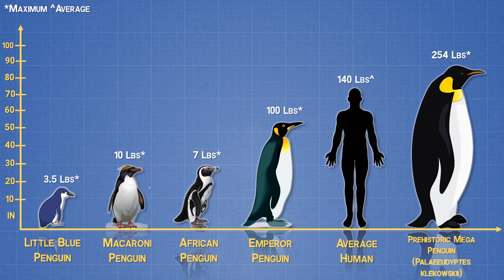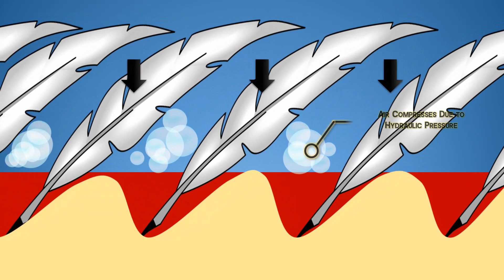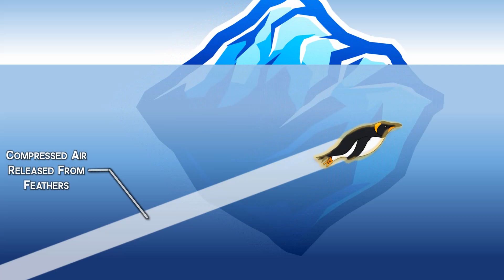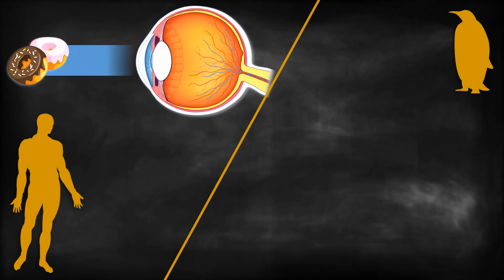How Big Were Prehistoric PENGUINS ?| PENGUIN Facts No One Knows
Penguins; flightless victims or aquatic masterpiece? In this video, we cover the top penguin facts, do a size comparison and answer intriguing questions such as:
1. How big were prehistoric penguins ?
2. How much do penguins eat ?
3. How good is a penguins eyesight ?
4. Where do macaroni penguins get their name from ?

Summary of facts:
1. Penguins dive capability;
2. Penguin was knighted?!;
3. How scientists find penguins from space?;
4. Penguin size comparison;
5. Penguin heartrate, depth and special ability when diving/ foraging;
6. Macaroni penguin's unique features and feeding habits;
7. Snipers were posted at Sydney beach to protect endangered penguins;
8. Exposition of a penguin's eyesight; capable equally on land and underwater.

Soundtrack: KETSA - Mission Ready

Video Segments:
00:00 - Quick Facts
00:50 - Semi-Aquatic Adaptation
02:18 - Fashionesque Birds
03:14 - Snipers Posted
04:03 - I Taut I Taw A Teal
SOURCE:
Image/ Vector Attributes:
7. vectors created by 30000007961 - lovepik.com